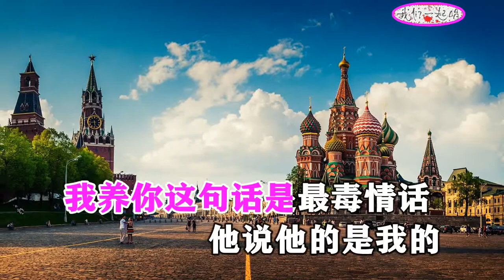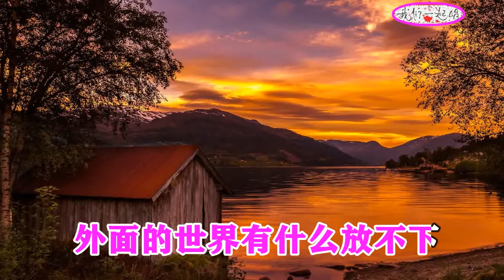寂季 没去过酒吧 MTV